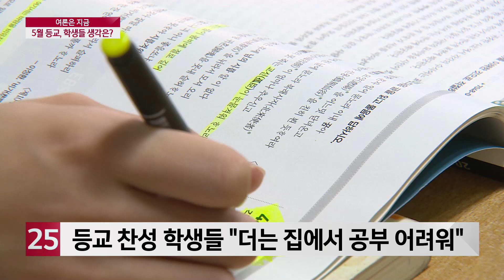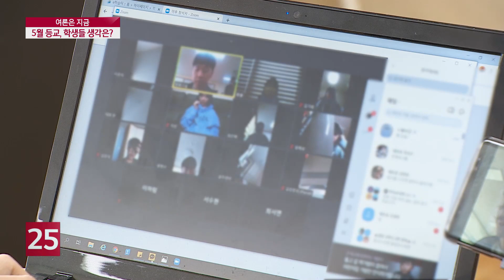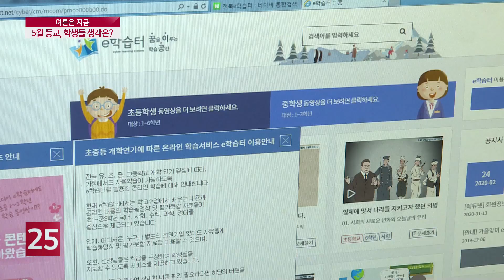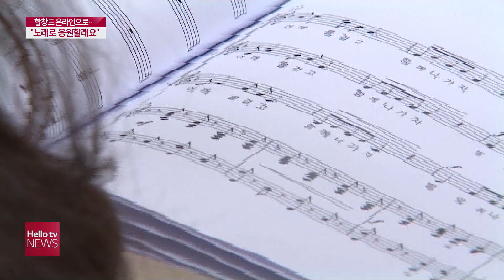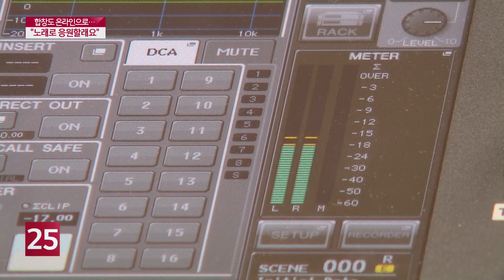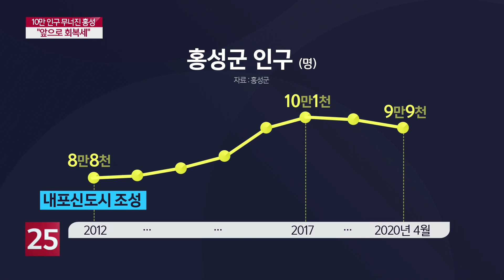헬로TV뉴스 충남(주간) 5월 9일(토) 20년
1. 5월 등교, 학생들 생각은?
2. 미니콘서트·필라테스 '집에서 즐겨요'
3. 합창도 온라인으로...'노래로 응원할래요'